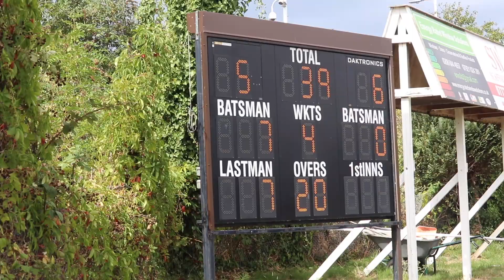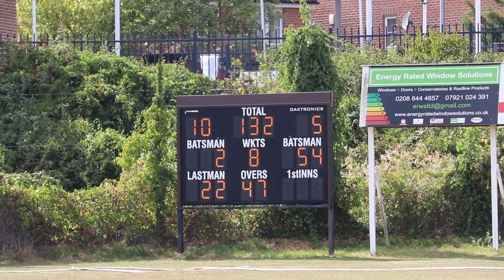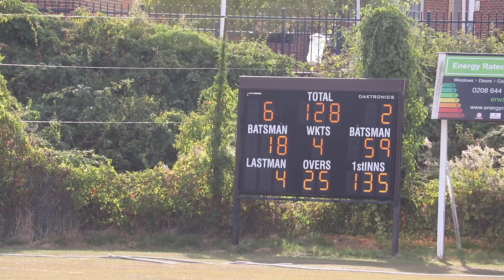CAN THE 1ST XI STAY IN DIV 3!? Sanderstead vs Worcester Park Cricket Highlights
Scorecard: To Follow